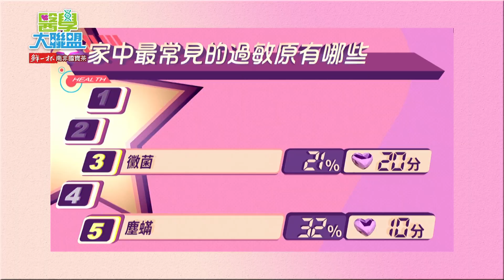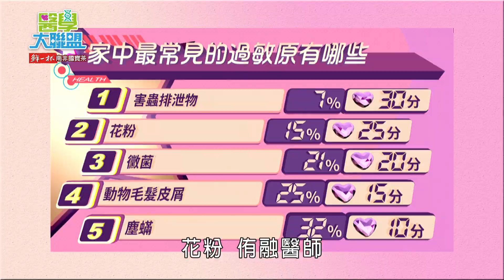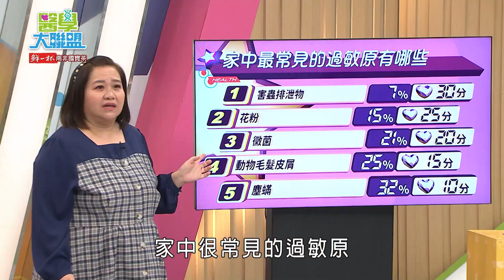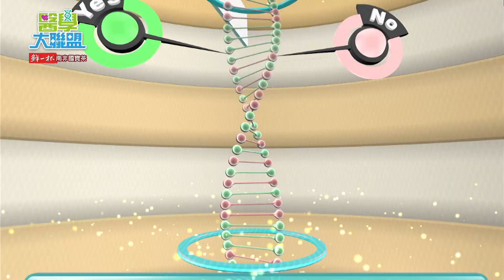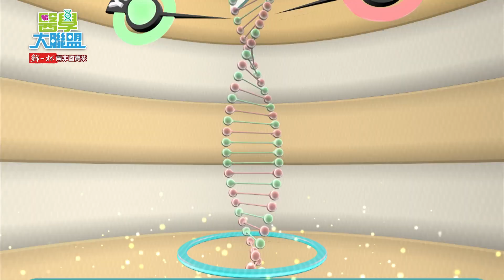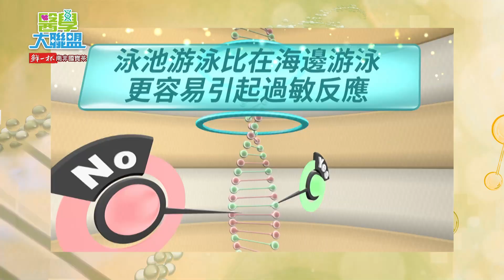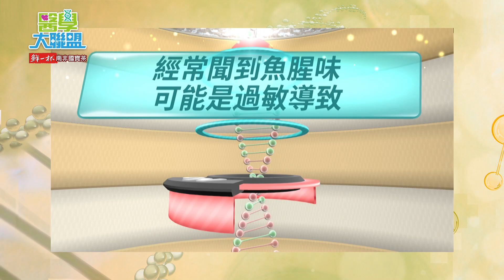從小處做起 就無懼過敏【醫學大聯盟】2021.05.17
春天來了，有些人會忽然覺得很不舒服，可能你是過敏，並不是感冒哦!
其實，在家中經常會接觸到各式各樣的過敏原！
如果有小baby的話，我們更要幫他們打造低敏環境，讓他們健康長大！